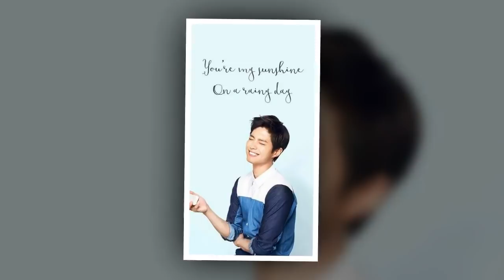Parkbogum is it true [2018.07.18]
Park bo gum   is it true [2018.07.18]